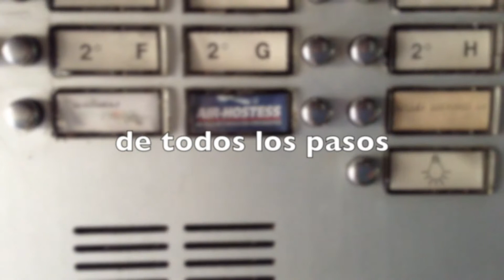Promoción SCQ 274/275 - Air Hostess (Santiago)